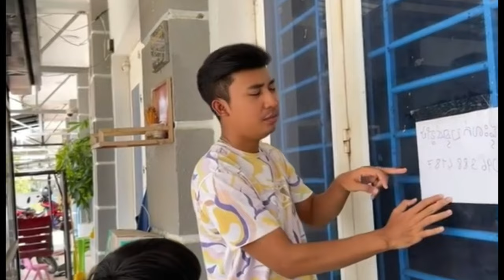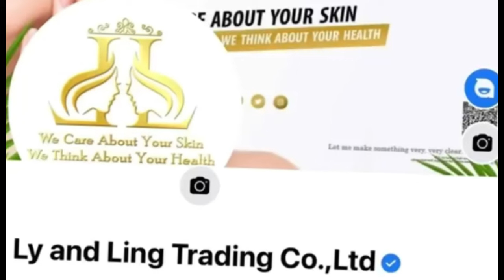រឿង នាយព្រែក Delivery - Comedy Video by Neay Prek នាយព្រែក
រឿង បាយព្រែក Delivery - Comedy Video by Neay Prek នាយព្រែក

សូមអរគុណ